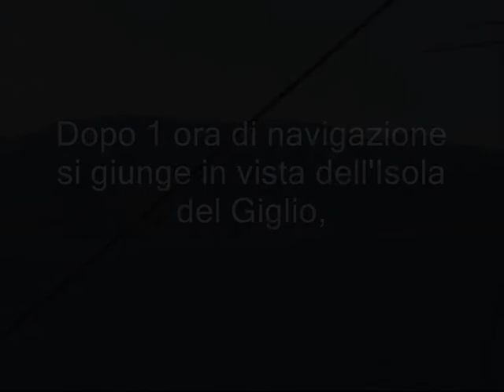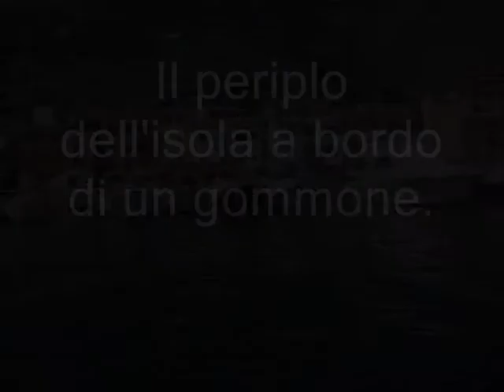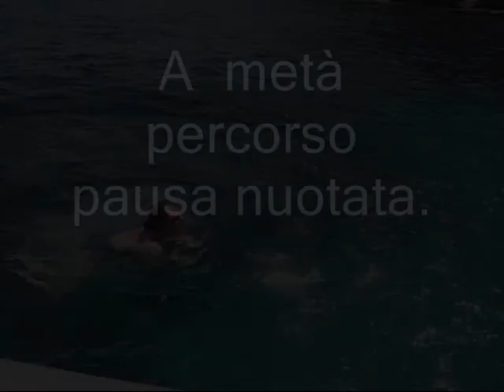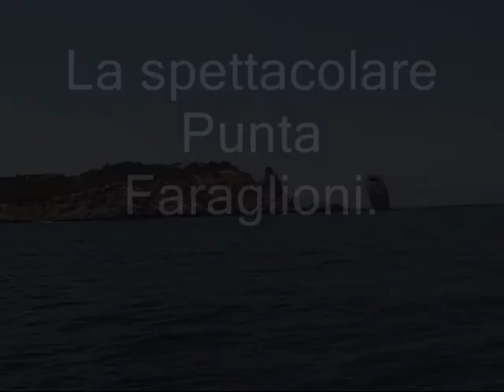ISOLA DEL GIGLIO - LUGLIO 2011